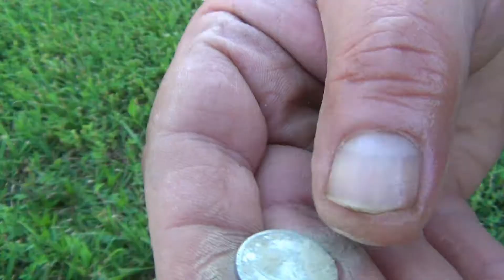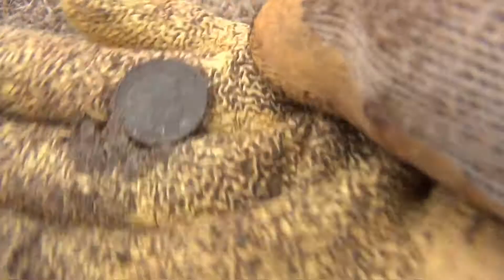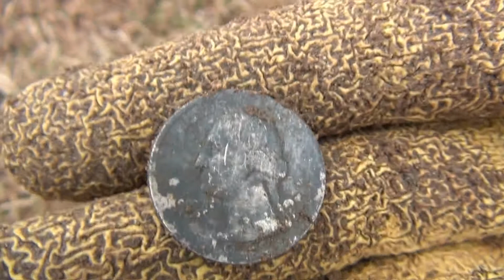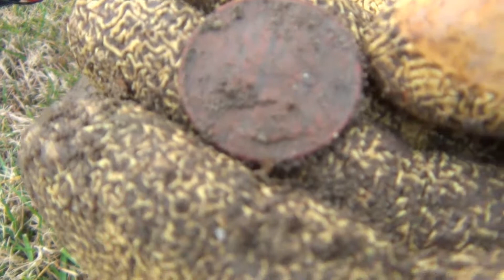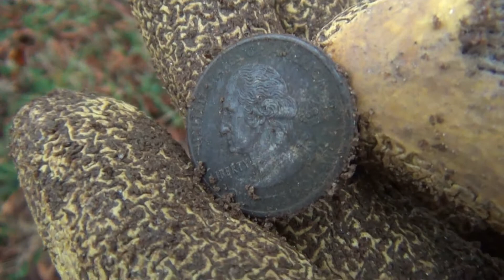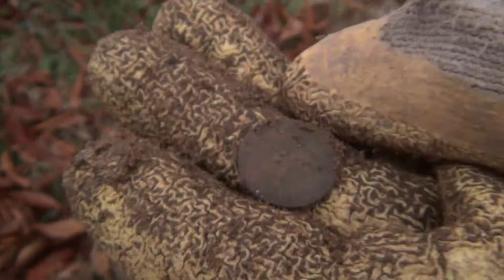12-2-18 Dig ~ Coin And Jewelry Hunting At A Nearby Lake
First time back at the local Lake for this year. Glad I went...